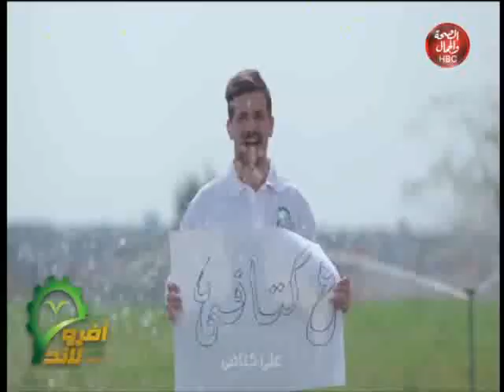من سيزرع المليون | مع | م | عادل زيدان | أزمة البطاطس تتكرر بخسائر أكبر للمزارعين